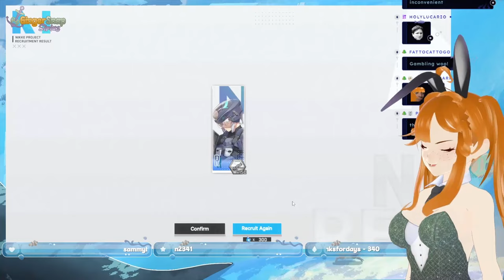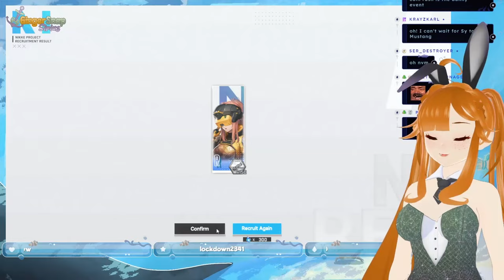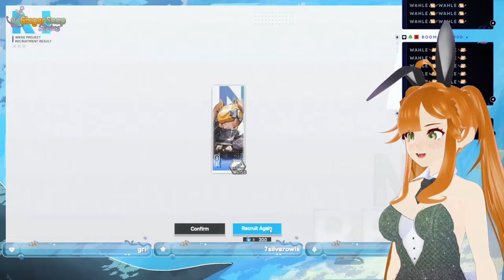JUST ONE MORE. ~ Ginger's First Gacha✨